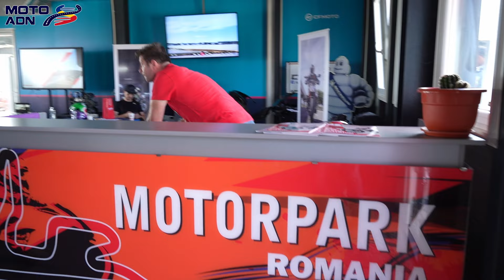Modelele HONDA 2023 disponibile pentru test la HONDA EXPERIENCE - test ride on track. 9 - 11 Iunie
Timp de 5 zile HONDA Trading Romania a folosit circuitul la Adâncata pentru ași pregăti vânzătorii și pentru a permite iubitorilor mărcii să vină sa testeze modelele favorite. Peste 150 de împătimiți s au înscris la acest eveniment.
Dacă l ai ratat urmărește ne pentru a te anunța când va fi evenimentul de la Târgu Mureș

Despre motoADN – Asociația pentru Dezvoltarea Națională a Motociclismului în România
Suntem înființați din 2018 și am început prin a promova eliminarea discriminării dintre motociclete și mașini în cadrul programului RABLA – program de finanțare a achizițiilor de vehicule noi. În februarie 2020 am reușit să ”punem pe roți” prima ediție a programului Rabla MOTO – program de finanțare pentru motociclete noi.

În 2019 am luptat pentru ca Taxa OXIGEN, ce urma a fi aplicată din 2020 de Primăria Generală Bucuresti, să nu se aplice și motocicletelor.
Ne implicăm acum în susținerea proiectului de lege cunoscut ca 125B.

Avem în derulare discuții cu administrații locale pentru a crea programe menite să susțină dezvoltarea motociclismului local.

Printre alte proiecte motoADN, în derulare sau în curs de lansare, menționăm:
- motoȘCOALA Zilei – program de promovare a școlilor moto din România
- motoSPOT – program de promovare a locatiilor ce au facilități speciale pentru motocicliști, dar și a unor trasee și puncte de interes moto.

Tot ce am realizat și urmează să realizăm este posibil doar cu sprijinul celor care ne sunt alături. Am reușit să dublăm numărul de membri de la un an la altul și acum te așteptăm și pe tine ca membru în asociația motoADN.

Rebel în România, proiect dedicat începătorilor și tinerilor motocicliști